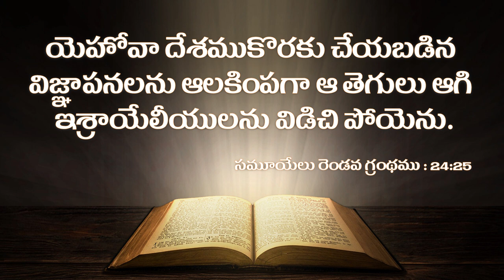Daily Promise || Todays Promise || Today Gods Promise || By Prabhu Anudina Vagdhanamu